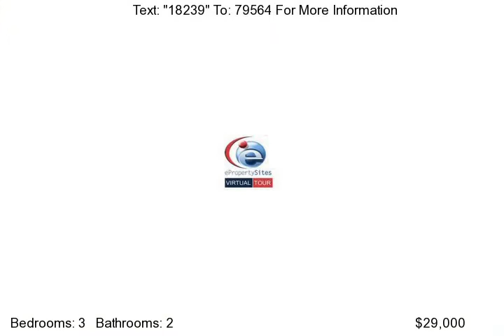2327 Durand, Saginaw, Mi 48602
Nice 3 bedroom, 2 bath home with hardwood floors.  7x16 landing on 2nd level that could be used for office or computer room, plus another room for storage or playroom for kids.  Full bath in basement, 7x26 screened front porch, fenced rear yard and 2 drive-ways for additional parking.